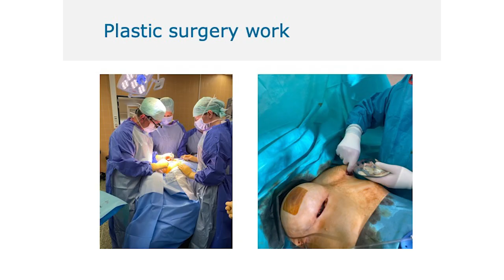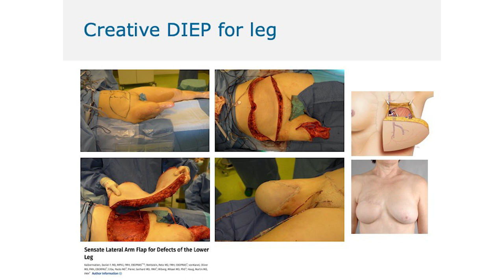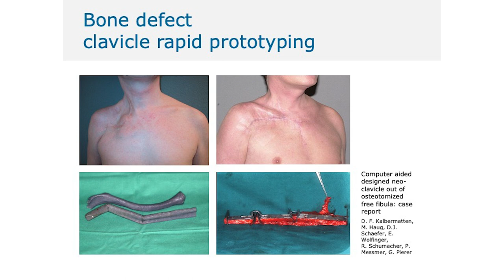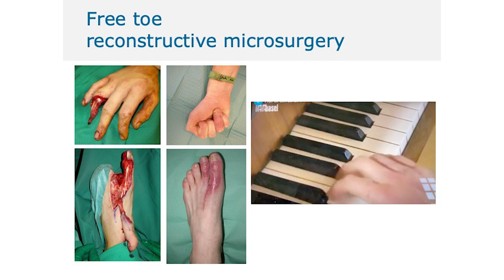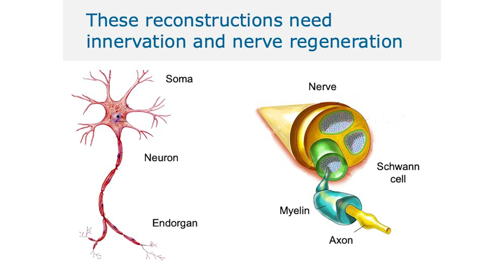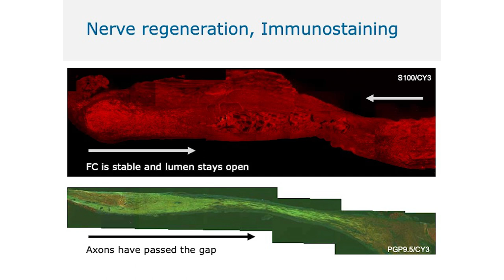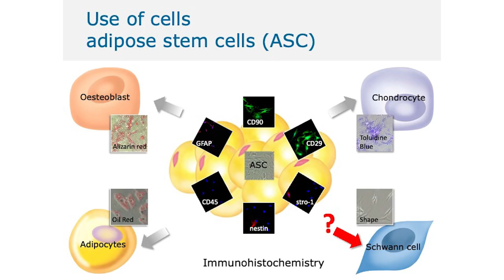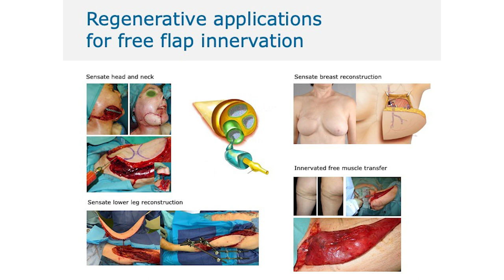Making decisions as a surgeon with courage | Prof. Dr. Daniel Kalbermatten | TEDxBielBienne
In this TEDxBielBienne talk, Prof. Dr. Daniel F. Kalbermatten shares his experiences as a surgeon and the difficult decisions he has had to make in the operating room. He discusses the importance of having the courage to make tough decisions and the impact that they can have on both patients and their families. Kalbermatten shares personal anecdotes and insights into how he has learned to navigate these high-pressure situations and the values that guide his decision-making process. He also encourages others to develop their own courage and to embrace the responsibility that comes with making important decisions. Overall, his talk offers a unique perspective on the importance of courage in the medical profession and in life. Daniel F. Kalbermatten is Professor of Plastic, Reconstructive and Aesthetic Surgery. He is the author of over 200 scientific papers, has many years of experience and has already won more than ten international prizes in the field. This talk was given at a TEDx event using the TED conference format but independently organized by a local community.